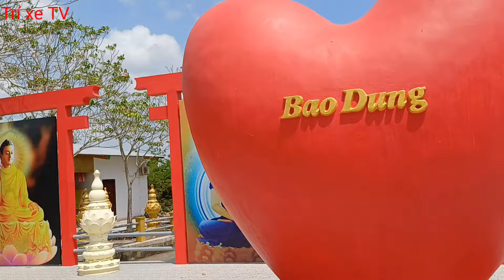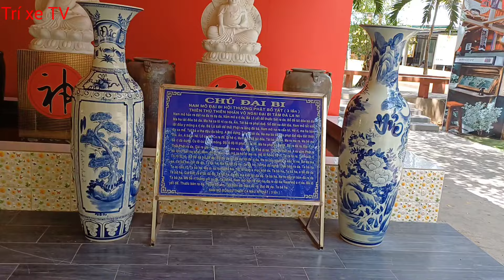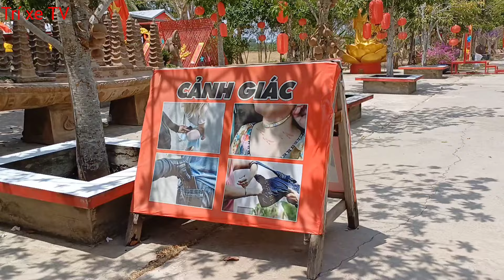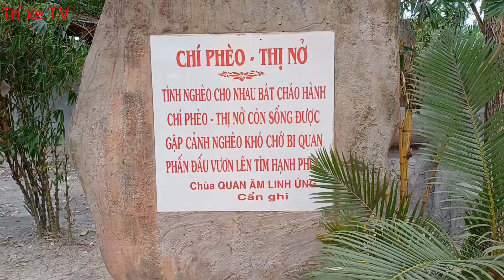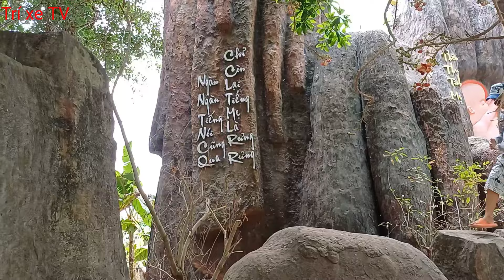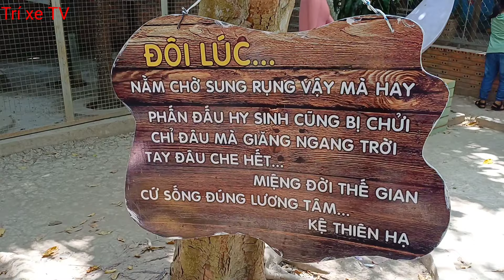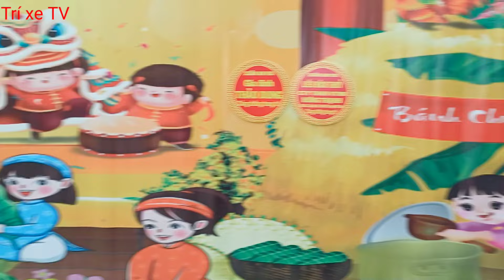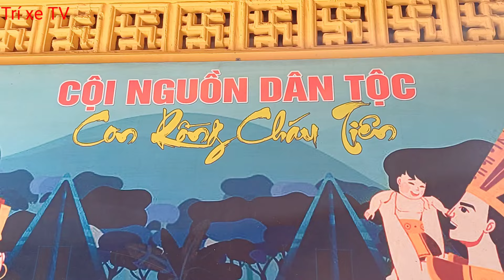Chùa Phật Học 2 - Chùa Quan Âm Linh Ứng , Sóc Trăng 2024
@Trí xe TV